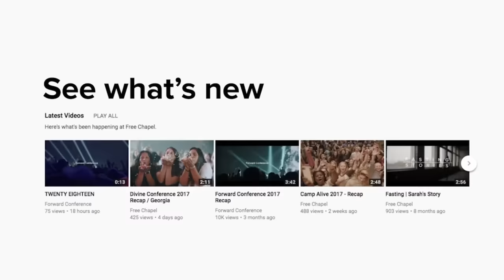5 Ingredients to an Anointed Life | Pastor Jentezen Franklin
Welcome to our services - from Free Chapel in Gainesville, Georgia. Visit one of our 7 other campuses across Georgia, South Carolina and California - for more information and click "Choose A Campus".